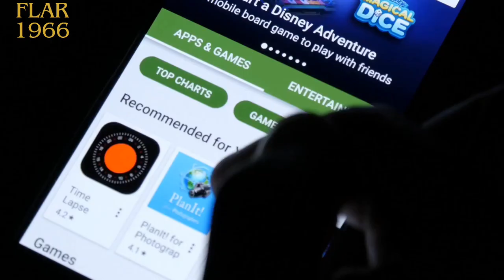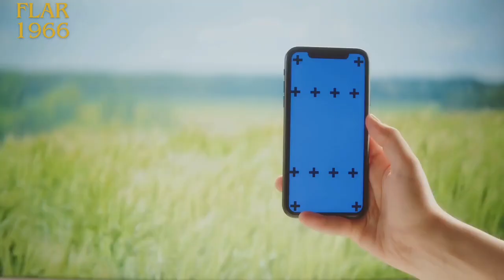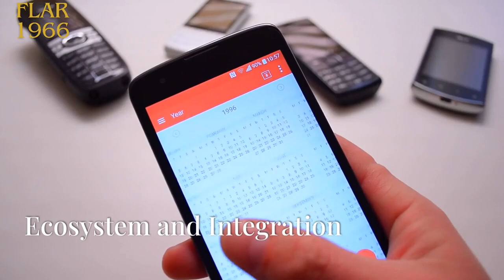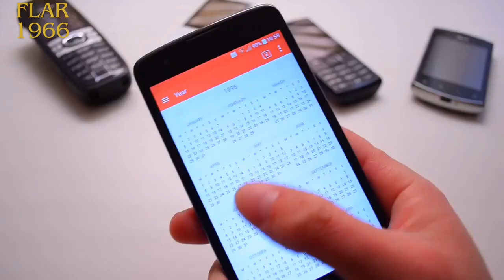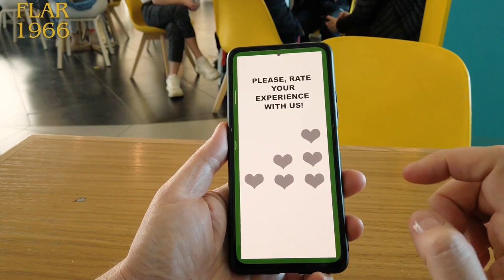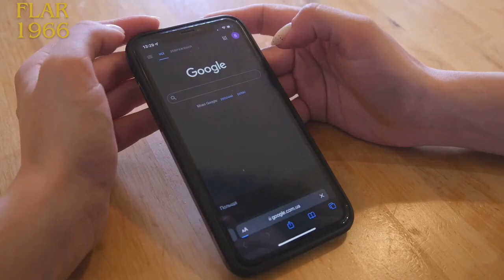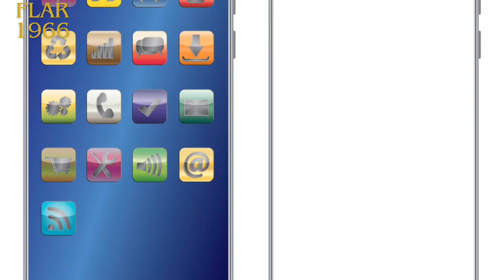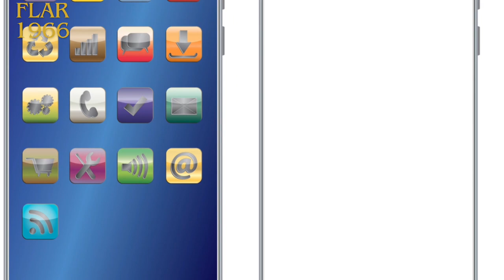Entdecke das Neueste iPhone – Ein Muss für Technikbegeisterte!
Willst du wissen, was das aktuelle iPhone wirklich drauf hat? In unserem spannenden Video nehmen wir das heiß begehrte Gerät genau unter die Lupe und vergleichen es mit anderen Top-Smartphones.

Erlebe die Faszination des edlen Designs, die Power des A13 Bionic-Chips und die beeindruckenden Kamerafunktionen hautnah!

Doch das ist noch nicht alles: Wir zeigen dir die Stärken und Schwächen des iOS-Betriebssystems, von der benutzerfreundlichen Oberfläche bis zu den Grenzen der Anpassbarkeit. Wie schneidet das iPhone in Sachen Leistung, Batterielaufzeit und Multimedia gegen die Konkurrenz ab? Wir verraten es dir!

Ein Highlight ist die nahtlose Integration aller Apple-Geräte und die Vorzüge des Apple-Ökosystems. Sicherheit und Datenschutz kommen ebenfalls nicht zu kurz – wir beleuchten alle Aspekte und klären über mögliche Risiken auf.

Am Ende unserer umfassenden Analyse wirst du wissen, ob der hohe Preis des iPhones gerechtfertigt ist und wie es sich gegen andere Flaggschiff-Smartphones behauptet.

Also, klick auf das Video, lehn dich zurück und tauch ein in die faszinierende Welt des iPhones!